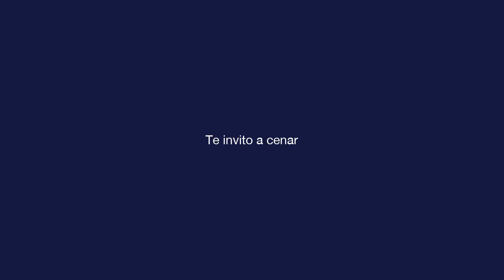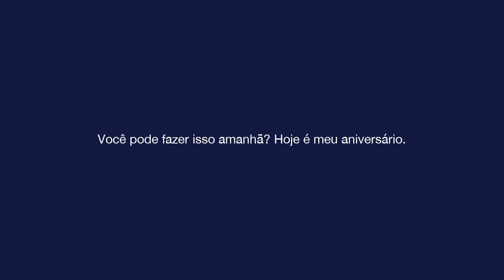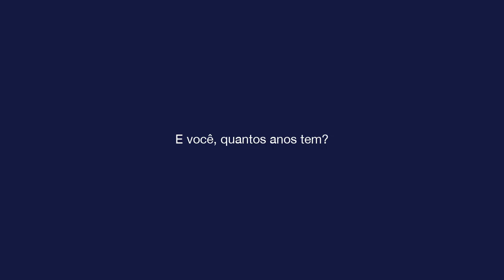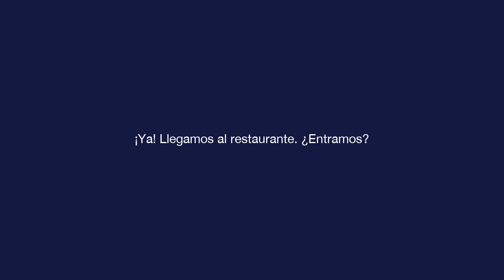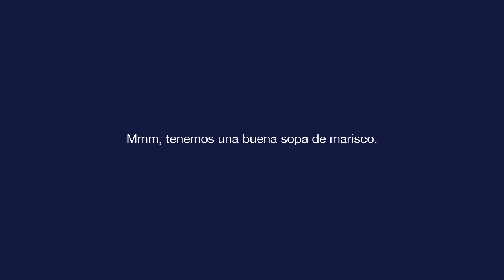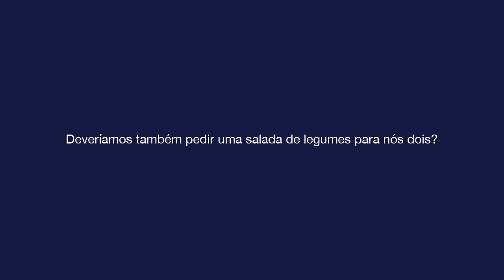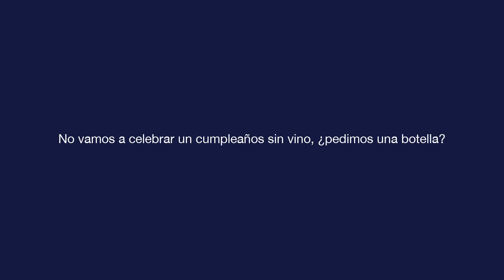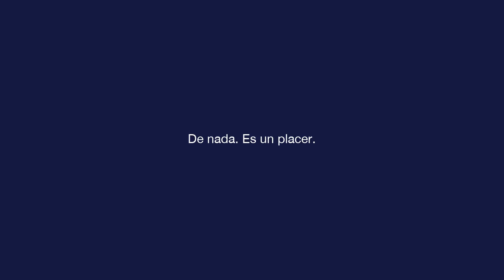Espanhol Básico - Lição 9 - Te invito a cenar